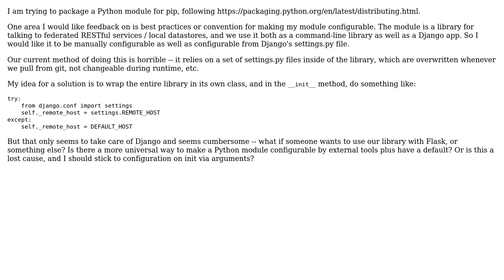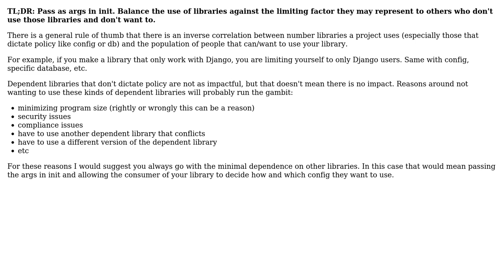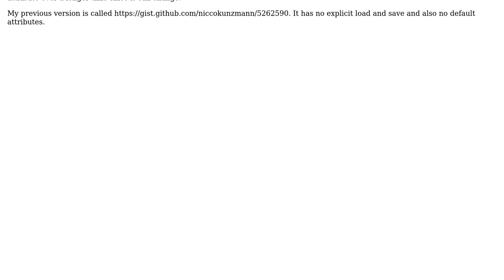How to handle configuration of Python modules, especially when used standalone and in frameworks...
Software Engineering: How to handle configuration of Python modules, especially when used standalone and in frameworks like Django?

With thanks & praise to God, and with thanks to the many people who have made this project possible! | Content (except music & images) licensed under CC BY-SA | Music | Images & others | With thanks to user User user user user dietbuddha and the Stack Exchange Network Trademarks are property of their respective owners. You are responsible for your own actions.